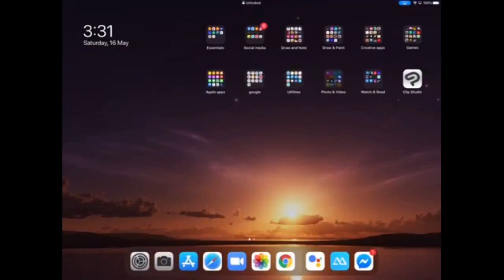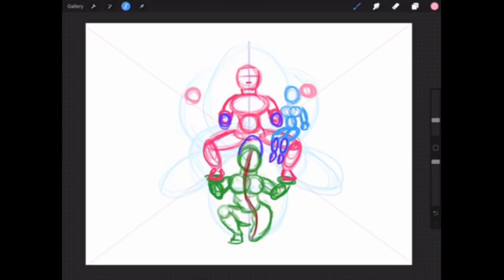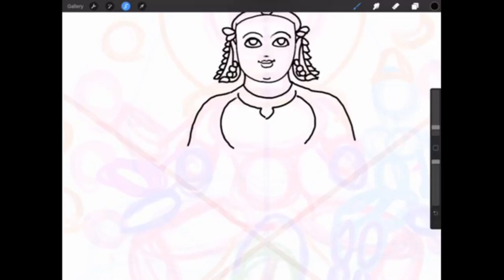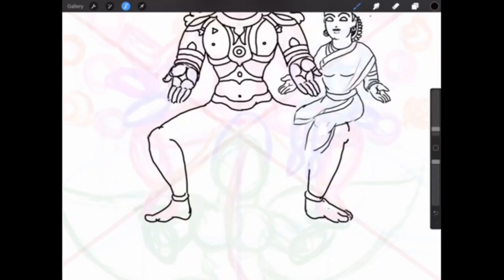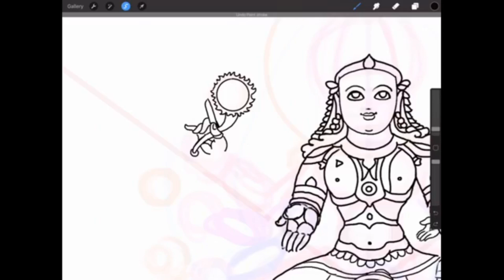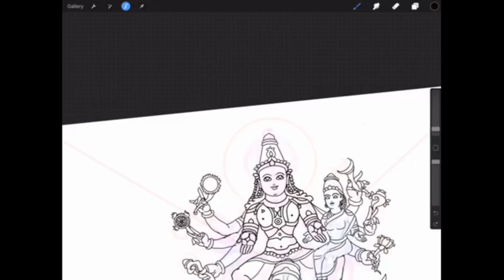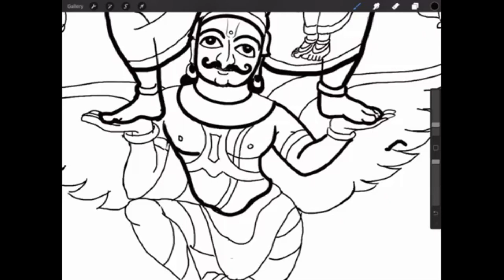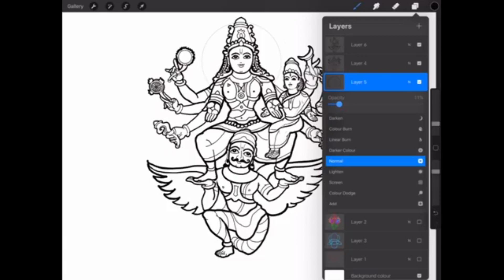Chitrakala - Learn to Draw | Sri Srikara Narayana Roopa